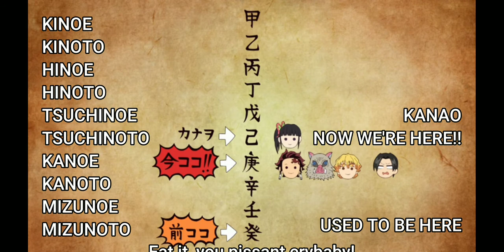Inosuke Explains Ranking System in Demon Slayet Corps || Random Anime Scenes